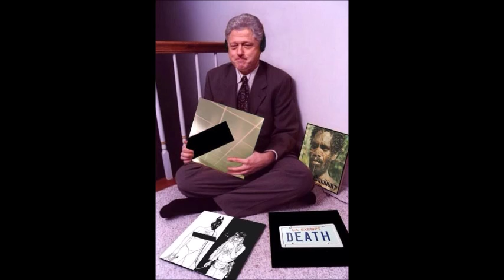Gent Grips Jawns Death - Guillotine Ye Merry Gentlemen (Death Grips X Gent and Jawns Mashup)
Guillotine
Turn Up Ye Merry Gentlemen